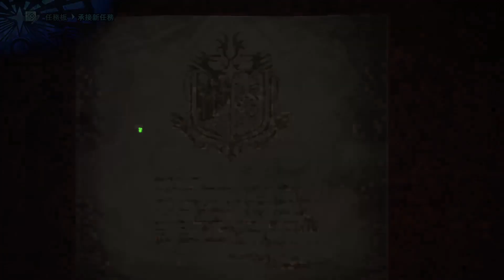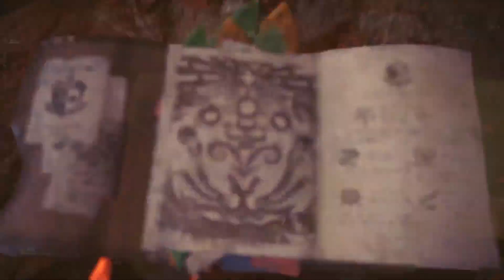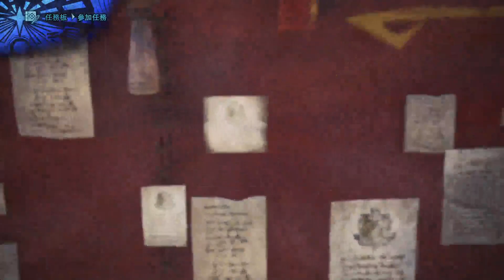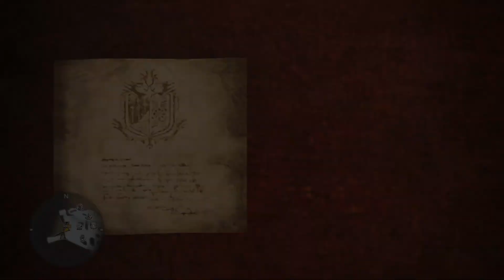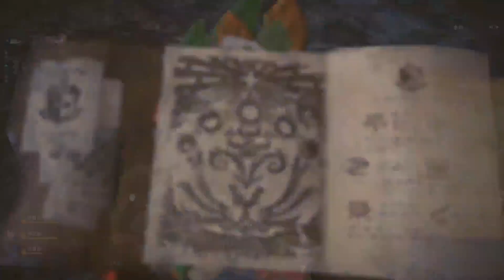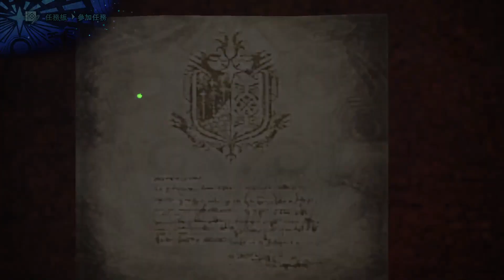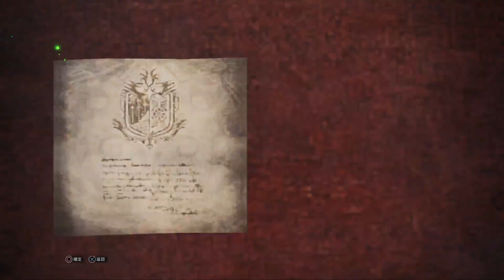魔物獵人 世界 MONSTER HUNTER: WORLD Part 54